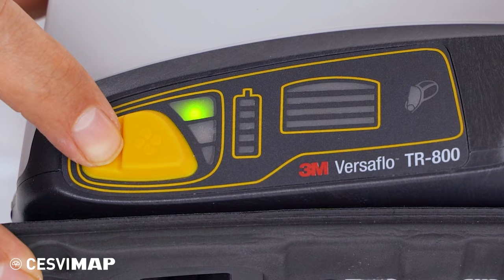Como utilizar 💨 VERSAFLO H-200 de 3M - Respirador de aire forzado ☢ 2022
En el bancodepruebas CESVIMAP presentamos un sistema de protección personal alternativo a las mascarillas faciales, del fabricante 3M. Se trata de un dispositivo filtrante motorizado, que cumple los requisitos de Zona 0 ATEX.